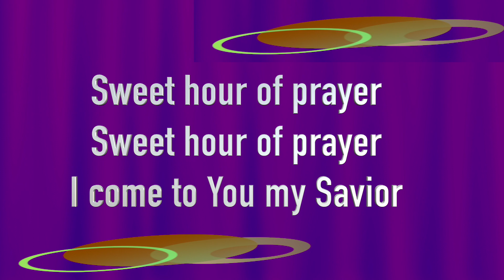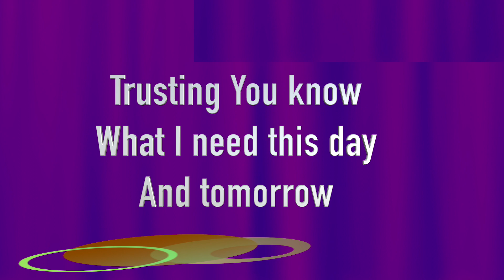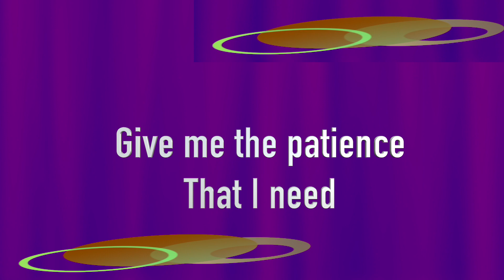You remind me how far - Savior